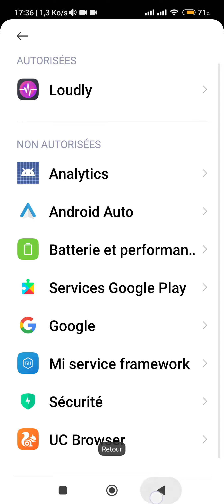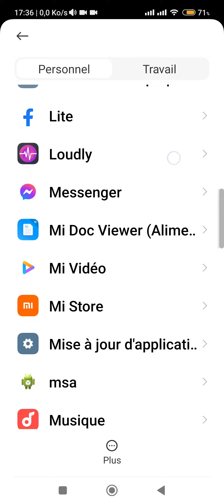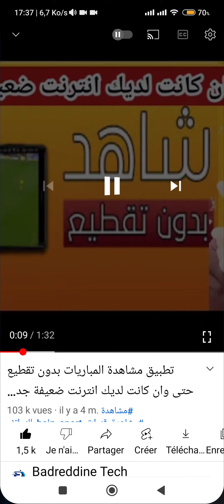زيادة صوت الهاتف بدون روت بدون كود لجميع الهواتف شاومي سامسونغ 2022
حل مشكلة الصوت مع أجهزة شاومي
Redmi Note 9 Pro l حل مشكلة الصوت
حل مشكلة الصوت المنخفض والصوت المحيطي في جميع هواتف شاومي (ريدمي ...
كيفية حل مشكلة السماعة الداخلية في اجهزة شاومي
حل مشكل صوت سماعات المكالمات المنخفض في هواتف شاومي و اي موبايل
حل مشكلة الصوت المنخفض و المحيطي في جميع هواتف شاومي و ريدمي redmi و ...
انخفاض صوت سماعة المكالمات شاومي
مشكلة سماعة شاومي نوت 7
مشكلة الصوت في شاومي نوت 8
الصوت في شاومي نوت 7
مشكلة الصوت في شاومي نوت 9 برو
كود رفع الصوت شاومي
حل مشكلة خروج الصوت من سماعة واحدة بالاندرويد
تنظيف مكبر الصوت شاومي نوت 8 برو
حل مشكلة عدم سماع صوت المتصل في شاومي
حل مشكلة انقطاع الصوت في الموبايل
حل مشكلة انقطاع الصوت في الفيديو
السماعة الداخلية للموبايل لا تعمل
حل مشكلة سماعة المكالمات Note 9 Pro
حل مشكلة الصوت في سماعات الرأس
صوت شاومي نوت 8 برو
تنظيف مكبر الصوت شاومي
الصوت في شاومي نوت
رابط تحميل التطبيق المذكور في الشرح 👇👇👇👇👇👇👇👇👇👇👇👇

Badreddine_tech
اقدم شروحات خاصة بالتقنية و مد الحلول في عالم التكنولوجيا ادعمني بالاشتراك حبيبي ❤️